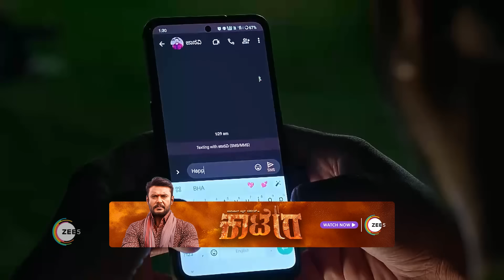Lakshmi Nivasa | Ep - 33 | Webisode | Feb, 28 2024 | Shweta, Ashok Jambe | Zee Kannada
Lakshmi and Srinivas save money to fulfil their dreams, but their children plan to use it to meet their own agenda and move away. Will the couple succeed in keeping their family together?